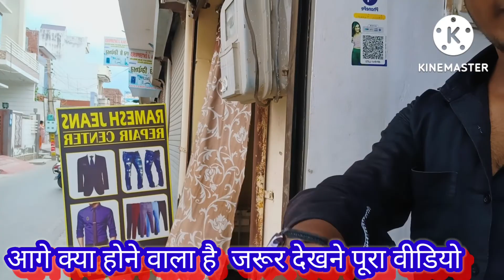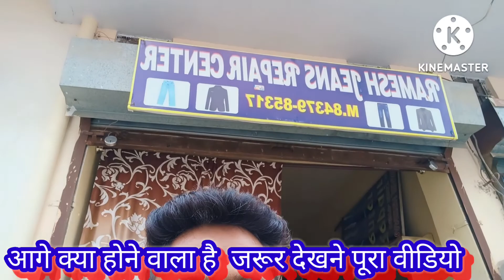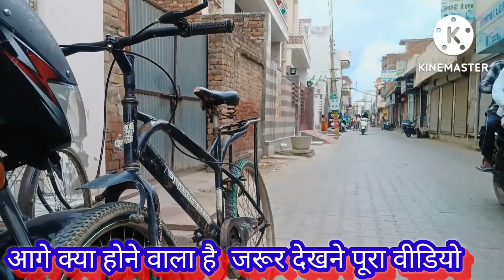Punjab Village Vlog || With Dileep Kumar || Enjoy 👌 This Beautiful Vlog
Aap sabhi ka Is channel pe welcome 🥰 hai 🙏🙏🙏🙏

vlog
vlog
vlog
vlogs
vlogs